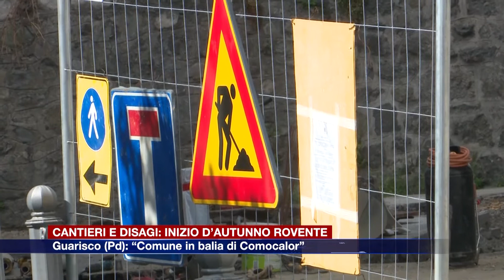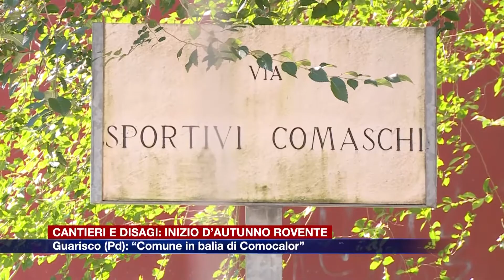Etg - Cantieri in città, il Pd: "Comune in balia di Comocalor"